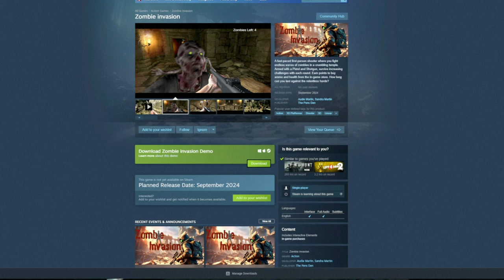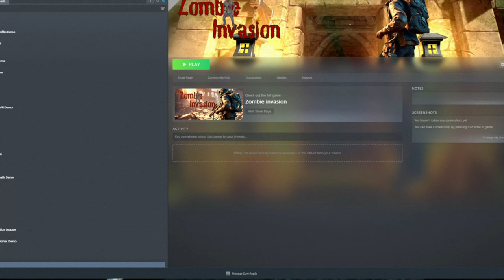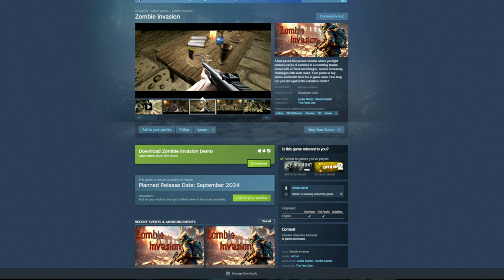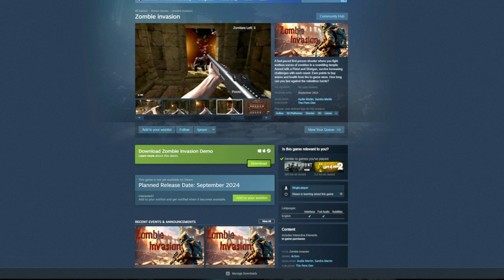Zombie Invasion (Demo Gameplay)